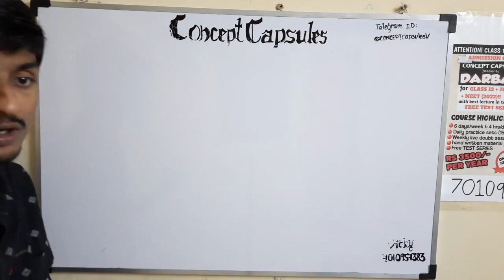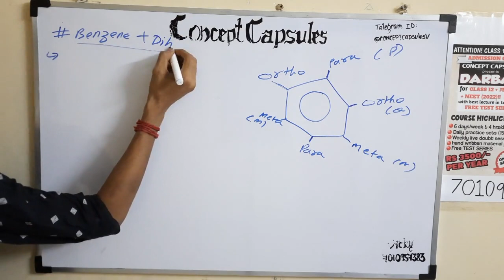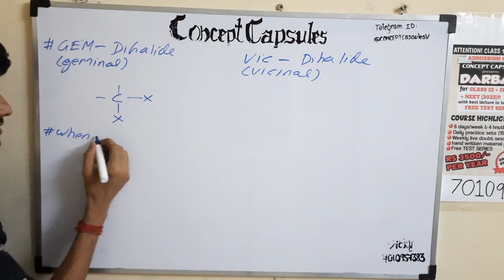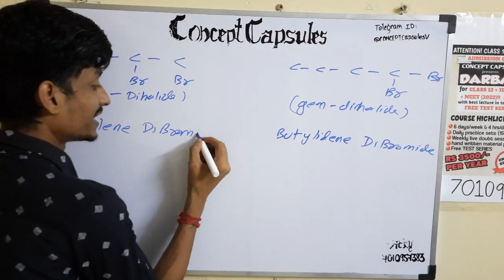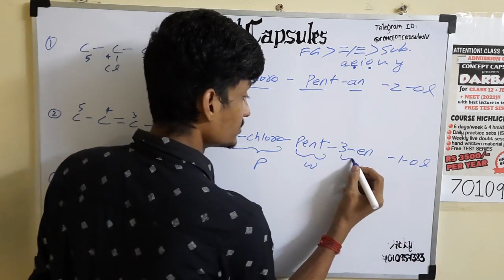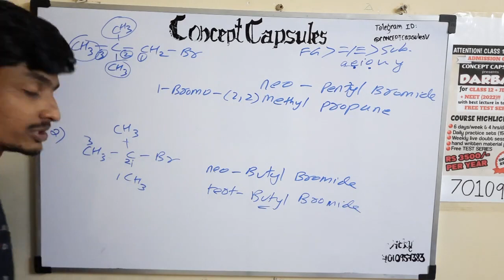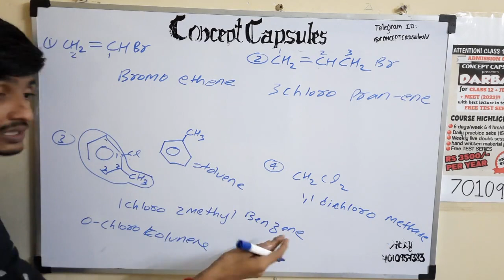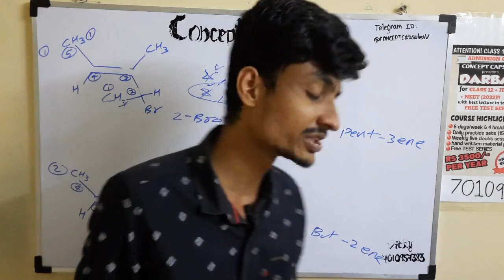02 NOMENCLATURE NEET/JEE HALOALKANES AND HALOARENES in tamil || JEE NEET MADE EASY